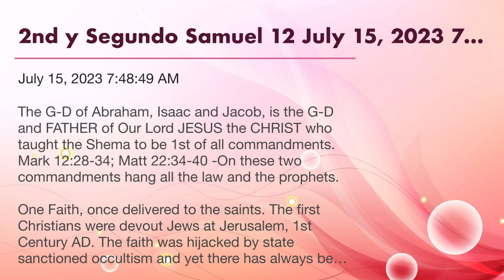2nd y Segundo Samuel 12 July 15, 2023 7:48:48 AM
The G-D of Abraham, Isaac and Jacob, is the G-D and FATHER of Our Lord JESUS the CHRIST who taught the Shema to be 1st of all commandments. Mark 12:28-34; Matt 22:34-40 -On these two commandments hang all the law and the prophets.

One Faith, once delivered to the saints. The first Christians were devout Jews at Jerusalem, 1st Century AD. The faith was hijacked by state sanctioned occultism which those who unlearned believe to be Christianity.

Therefore let all the house of Israel know assuredly, that G-D hath made that same Jesus, whom ye have crucified, both Lord and Christ. Acts 2:36

To find true Christianity, one must go back to it’s true origins, found exclusively in the Old Testament, now fulfilled in the New!

Any and every belief *system that is apart from or that came after THE Faith was once delivered, is by nature antichrist.

The Faith has a form and is to be the same form in every nation.

⚠️ JESUS warned, "Let no man deceive you."

2 Samuel 12:16 David therefore besought God for the child; and David fasted, and went in, and lay all night upon the earth. Entonces David rogó a Dios por el niño; y ayunó David, y entró, y pasó la noche acostado en tierra.
2 Samuel 12:17 And the elders of his house arose, and went to him, to raise him up from the earth: but he would not, neither did he eat bread with them. Y se levantaron los ancianos de su casa, y fueron a él para hacerlo levantar de la tierra; mas él no quiso, ni comió con ellos pan.
2 Samuel 12:18 And it came to pass on the seventh day, that the child died. And the servants of David feared to tell him that the child was dead: for they said, Behold, while the child was yet alive, we spake unto him, and he would not hearken unto our voice: how will he then vex himself, if we tell him that the child is dead? Y al séptimo día murió el niño; y temían los siervos de David hacerle saber que el niño había muerto, diciendo entre sí: Cuando el niño aún vivía, le hablábamos, y no quería oír nuestra voz; ¿cuánto más se afligirá si le decimos que el niño ha muerto?
2 Samuel 12:19 But when David saw that his servants whispered, David perceived that the child was dead: therefore David said unto his servants, Is the child dead? And they said, He is dead. Mas David, viendo a sus siervos hablar entre sí, entendió que el niño había muerto; por lo que dijo David a sus siervos: ¿Ha muerto el niño? Y ellos respondieron: Ha muerto.
2 Samuel 12:20 Then David arose from the earth, and washed, and anointed himself, and changed his apparel, and came into the house of the LORD, and worshipped: then he came to his own house; and when he required, they set bread before him, and he did eat. Entonces David se levantó de la tierra, y se lavó y se ungió, y cambió sus ropas, y entró a la casa de Jehová, y adoró. Después vino a su casa, y pidió, y le pusieron pan, y comió.
2 Samuel 12:21 Then said his servants unto him, What thing is this that thou hast done? thou didst fast and weep for the child, while it was alive; but when the child was dead, thou didst rise and eat bread. Y le dijeron sus siervos: ¿Qué es esto que has hecho? Por el niño, viviendo aún, ayunabas y llorabas; y muerto él, te levantaste y comiste pan.
2 Samuel 12:22 And he said, While the child was yet alive, I fasted and wept: for I said, Who can tell whether GOD will be gracious to me, that the child may live? Y él respondió: Viviendo aún el niño, yo ayunaba y lloraba, diciendo: ¿Quién sabe si Dios tendrá compasión de mí, y vivirá el niño?
2 Samuel 12:23 But now he is dead, wherefore should I fast? can I bring him back again? I shall go to him, but he shall not return to me. Mas ahora que ha muerto, ¿para qué he de ayunar? ¿Podré yo hacerle volver? Yo voy a él, mas él no volverá a mí.
2 Samuel 12:24 And David comforted Bathsheba his wife, and went in unto her, and lay with her: and she bare a son, and he called his name Solomon: and the LORD loved him. Y consoló David a Betsabé su mujer, y llegándose a ella durmió con ella; y ella le dio a luz un hijo, y llamó su nombre Salomón, al cual amó Jehová,
2 Samuel 12:25 And he sent by the hand of Nathan the prophet; and he called his name Jedidiah, because of the LORD. y envió un mensaje por medio de Natán profeta; así llamó su nombre Jedidías, a causa de Jehová.